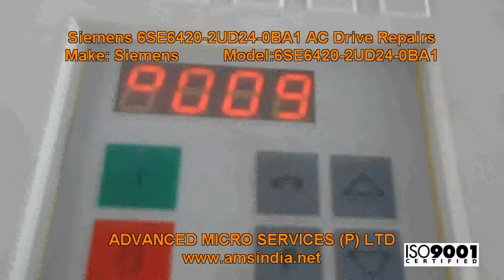Siemens 6SE6420-2UD24-0BA1 AC Drive Repairs @ Advanced Micro Services Pvt.Ltd,Bangalore,India